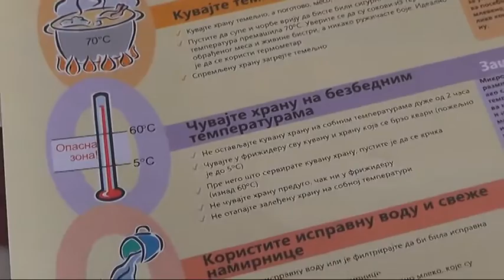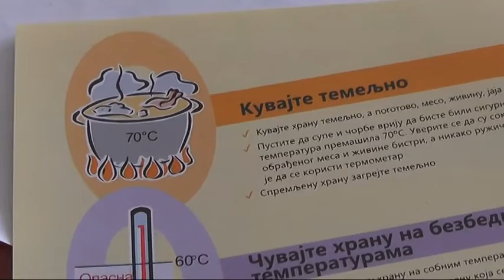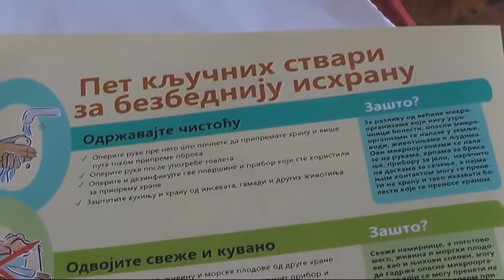ZAVOD ZA JAVNO ZDRAVLJE